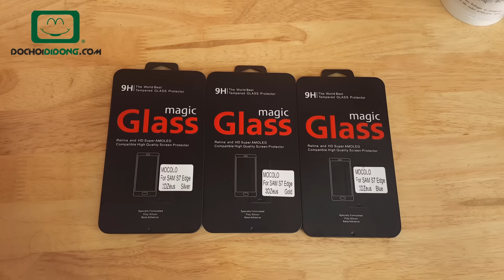Trên tay Miếng dán cường lực Samsung Galaxy S7 Edge KYK chính hãng - Đồ Chơi Di Động .com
Miếng dán cường lực Samsung Galaxy S7 Edge KYK chính hãng
🏠 Địa chỉ: 206 Nguyễn Thượng Hiền, P.5, Phú Nhuận, TP.HCM